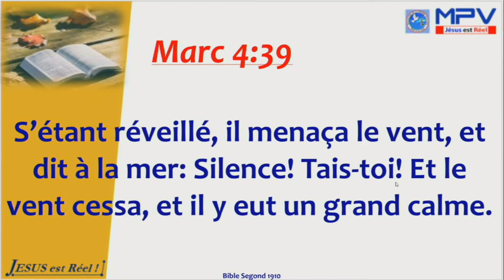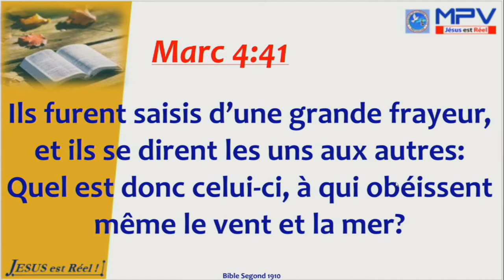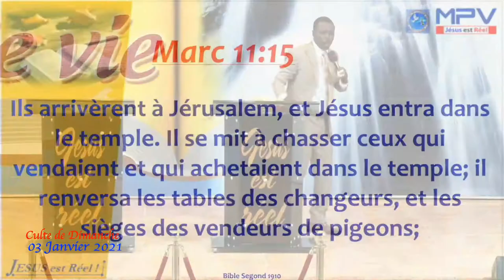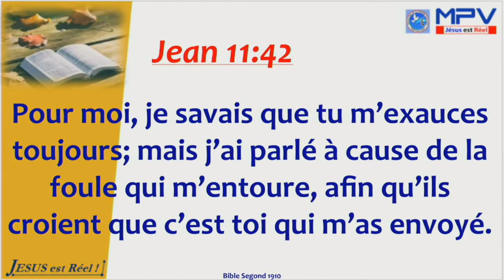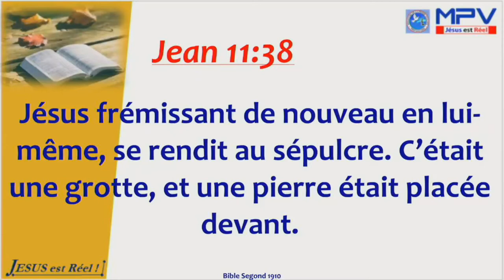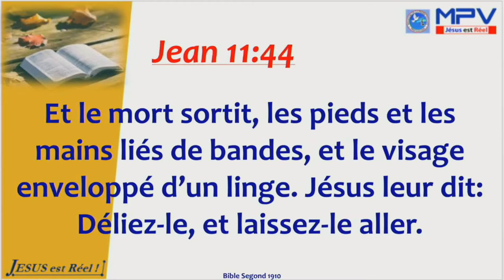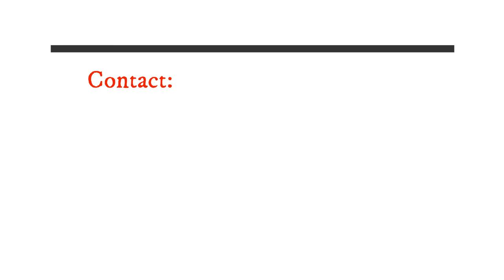JÉSUS LA GRANDEUR SUPRÊME